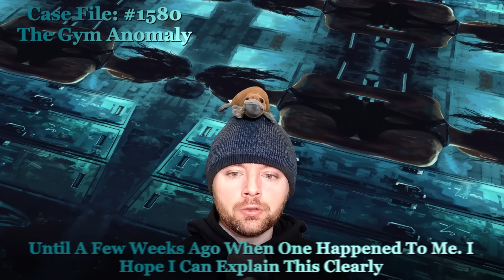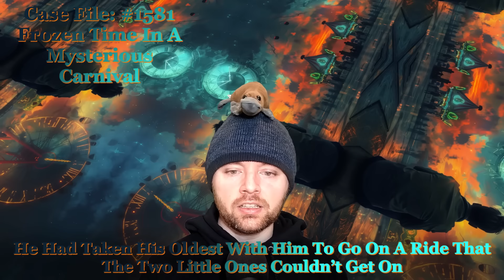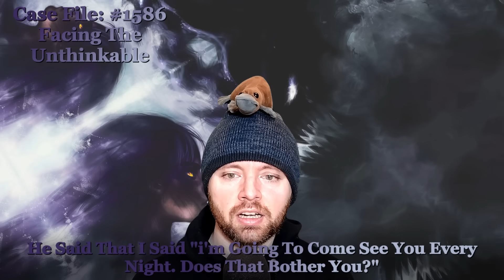11 Glitch in the Matrix Stories Coded into Reality / April 22nd, 2024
00:00 - Case File 1577 "A Surreal Encounter in Sunlight and Silence"
02:41 - Patreon Shilling
03:12 - Case File 1578 "The Car that Merged from Thin Air"
06:07 - Case File 1579 "The Vanishing Dumpster Divers"
08:28 - Case File 1580 "The Gym Anomaly"
10:48 - Case File 1581 "Frozen Time in a Mysterious Carnival "
12:28 - Case File 1582 "From Music into her Necklace"
14:06 - Case File 1583 "The Cursed Mirror"
16:47 - Case File 1584 "The Delicious Mystery at Tacos El Gordo"
21:17 - Case File 1585 "The Ice Cube Beyond the Multiverse"
22:37 - Case File 1586 "Facing the Unthinkable"
24:51 - Case File 1587 "The Day the Woods Came Alive"
27:49 - Case Notes 1577 “A Surreal Encounter in Sunlight and Silence”
29:24 - Case Notes 1578 “The Car that Merged from Thin Air”
32:05 - Quote of the Day
32:51 - Case Notes 1579 “The Vanishing Dumpster Divers”
33:58 - Case Notes 1580 “The Gym Anomaly”
35:15 - Joke of the Day
35:21 - Case Notes 1581 “Frozen Time in a Mysterious Carnival ”
36:20 - Case Notes 1582 “From Music into her Necklace”
37:27 - Case Notes 1583 “The Cursed Mirror”
38:31 - Joke of the Day
38:57 - Case Notes 1584 “The Delicious Mystery at Tacos El Gordo”
40:19 - Case Notes 1585 “The Ice Cube Beyond the Multiverse”
42:21 - Quote of the Day
43:23 - Case Notes 1586 “Facing the Unthinkable”
45:17 - Case Notes 1587 “The Day the Woods Came Alive”
46:34 - Quote of the Day